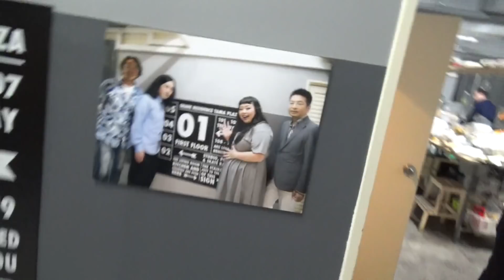東京的share house 竟然長這樣！！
今天要公開我住在東京的share house
大家覺得怎麼樣呢！～